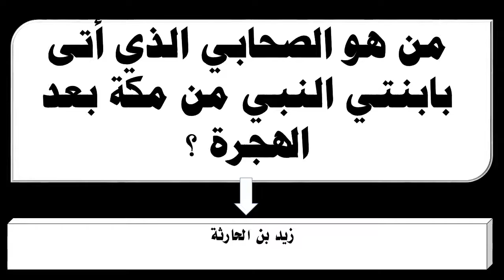من هو الصحابي الذي أتى بابنتي النبي من مكة بعد الهجرة ؟